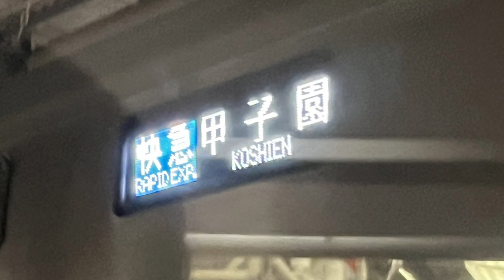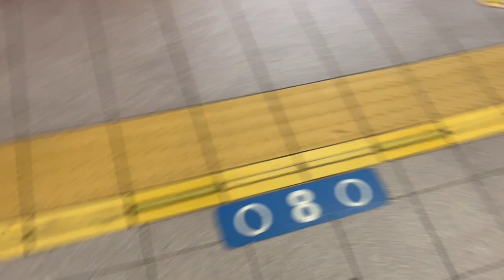2023年10月25日